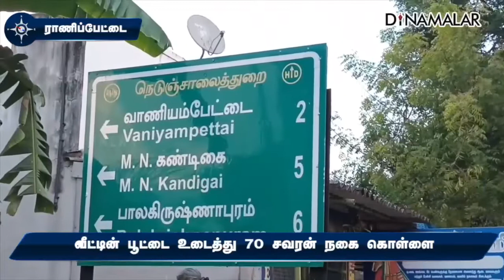மாவட்ட செய்திகள் | 31-08-2022 | District News | Dinamalar